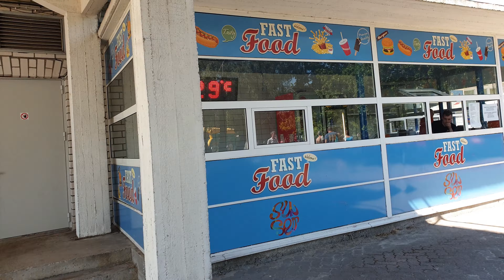Parnu Beach, Estonia 2020